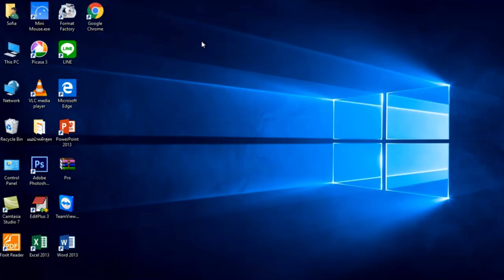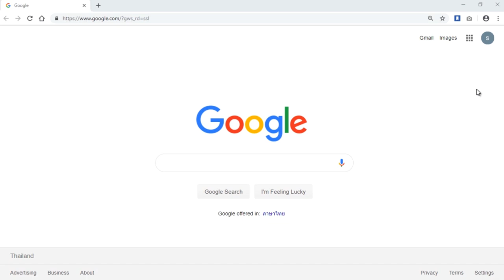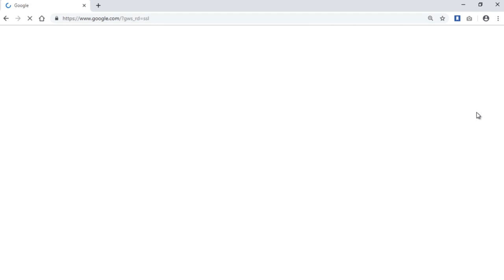S1 2 การลงชื่อเข้าใช้และออกจากระบบ Google Account